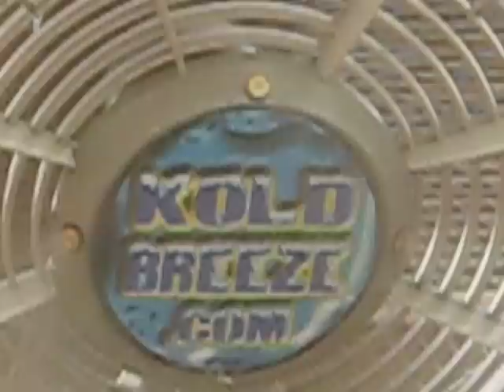KOLDBREEZE.COM MISTING FANS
2nd take of action.